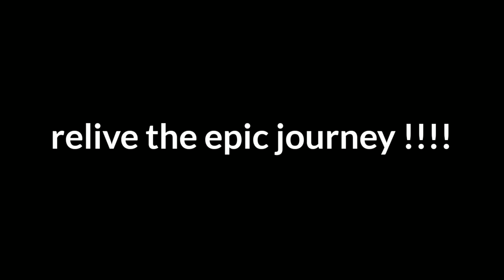RANN OF KUTCH ON BULLET | TRAILER! 3000 kms of awesomeness.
A short peek into our trip to Little Rann of Kutch @ Dholavira, Gujarat, India.

3 riders from 3 states set to conquer the white salt desert. What followed was an epic experience and thousand tales of memories.

Re-live this amazing experience with us.

1. YOUR STORIES/ CARTOON/ NCS

2. PRISMO / WEAKNESS / NCS.